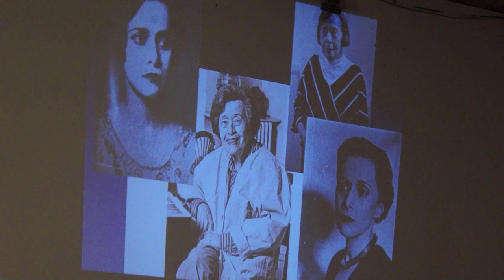Nina Berberova poems&songs - Larisa NovoseltsevaMesMM100919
Стихи Нины Берберовой читает и поет Лариса Новосельцева:

00:00 Вступление
02:30 . . Из "Курсив мой"
05:46 . . Из стихов о прошлом (1967)
08:30 Сложить у ног твоих... (1926)
11:40 Без женской нежности... (1927)
14:15 Гитара (1926)
18:15 . . Открой, заговори, скажи (1978)

Музыка к стихам - Л.Новосельцевой. Все песни исполняются впервые.
10 сентября 2019 года, “Музыкальный Месяцеслов” Антологии русской поэзии VoxPoetica. Москва, Музей предпринимателей, меценатов и благотворителей. Съемка - Виктор Вититнов и С.Н.